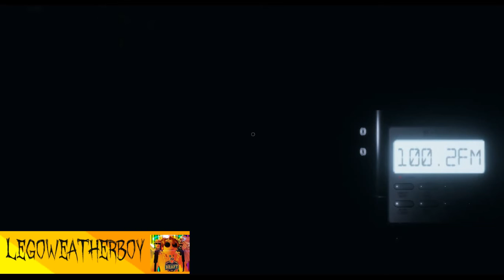Infrared Light Sensor VS Motion Sensor - PHASMOPHOBIA